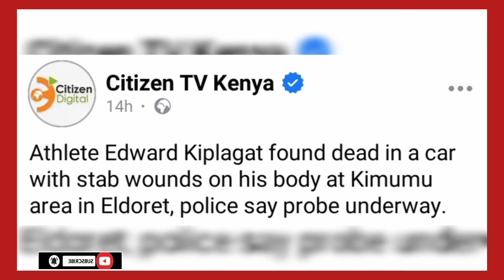SAD DAY😪 KÎEHA KÎNENE BÛRÛRI MÛGIMA GONE TOO SOON💔